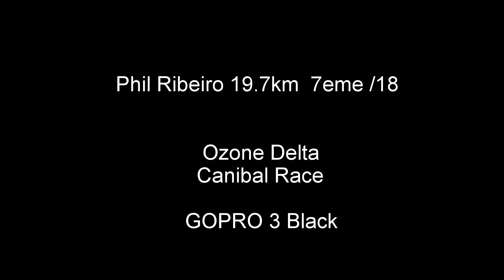Compet LADS 05 10 2014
Dernière compet 2014, déco 16h...
Última competição de 2014 descolagem às 16h...